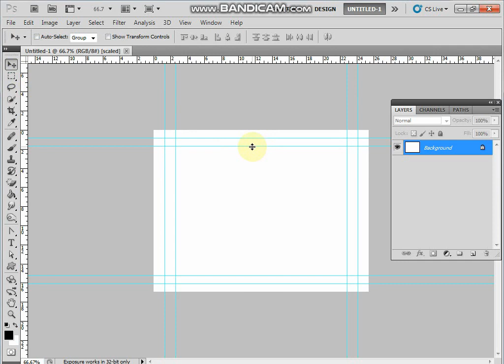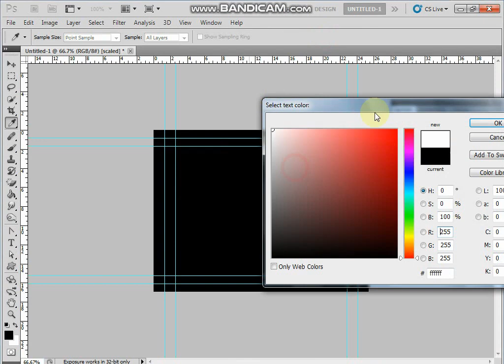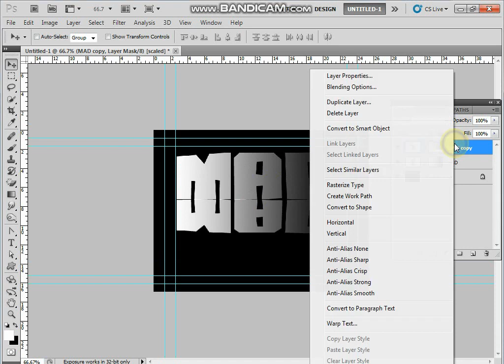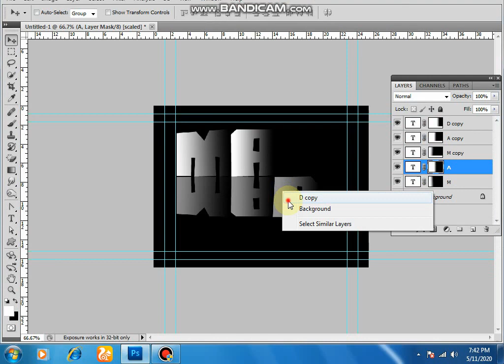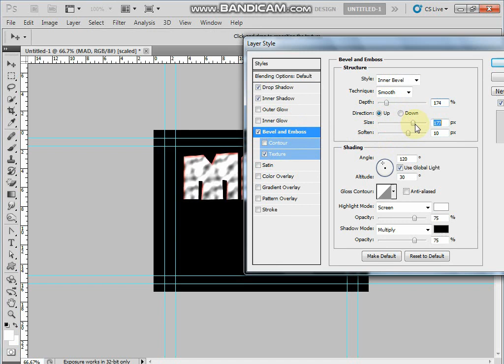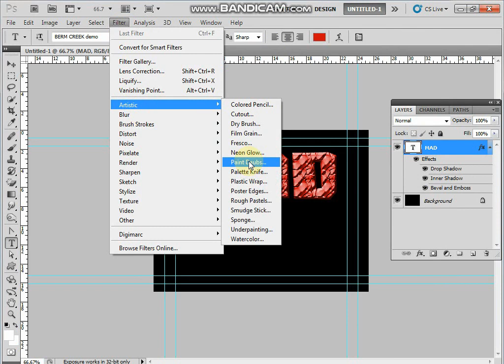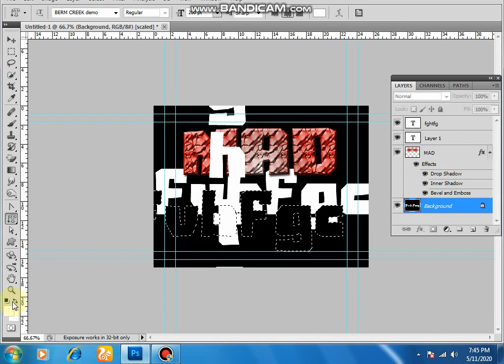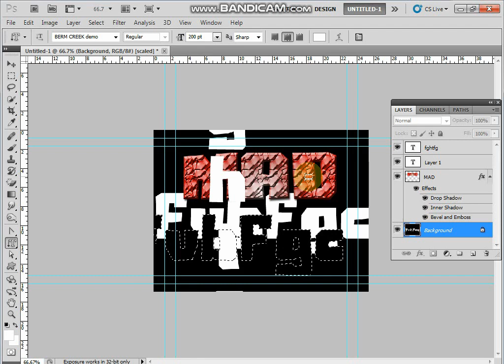PHOTOSHOP IN TAMIL PART -10 TEXT EFFECTS /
2days Certificate Process Call Me Directly @ 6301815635